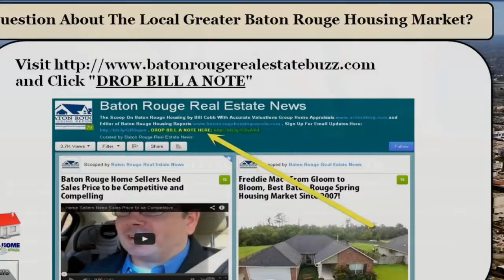Greystone Golf Home Prices Denham Springs Luxury Homes Appraisals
- Greystone Golf and Country Club Home Sales and Home Prices by Denham Springs Luxury Homes Appraisals

for the Scoop on Western Livingston Parish Housing News

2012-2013 YTD Greystone Golf Sales
9 Sales $241,380 to $550,000
Median Sales Price: $390,300
Avg Sold: $148/sf, $131 to $176
Average SP/LP%: 96%
Average Days On Market: 131

GBRAR MLS NOTE: Based on info from the Greater Baton Rouge Association of REALTORS®\MLS for the period of 01/01/2012 to 04/23/2013. This information was extracted on 04/23/2013.